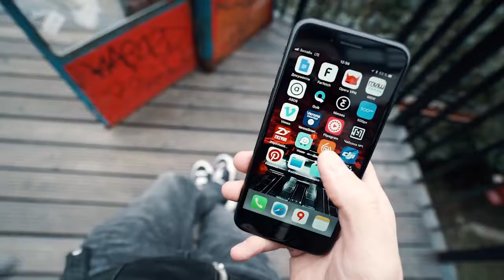Каршеринг в Москве Делимобиль Имиджевые видео